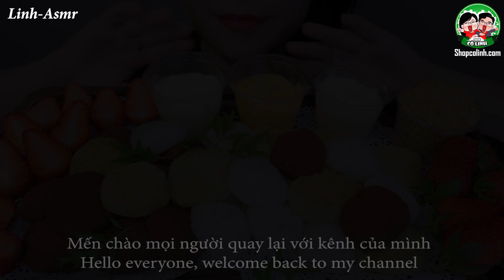ASMR MOCHI CHẤM KEM - mochi with cream dipping EATING SOUNDS | LINH-ASMR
Hey guys ✋ ✋

1/ camera : canon 6D II
2/ lens Sigma art 24-35
3/ Mic Rode shogun R+ and Aston Mic
4/ Edit color video : Davinci Resole